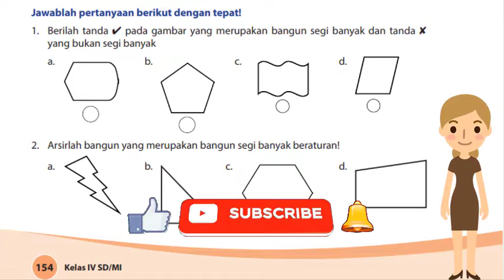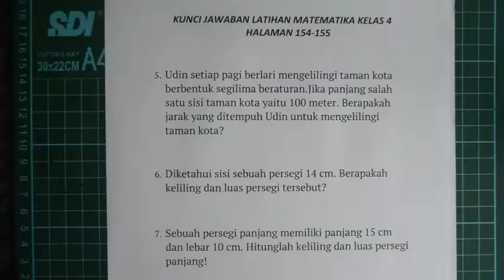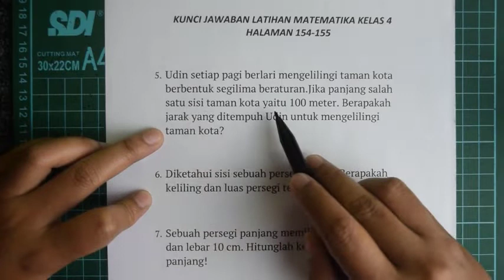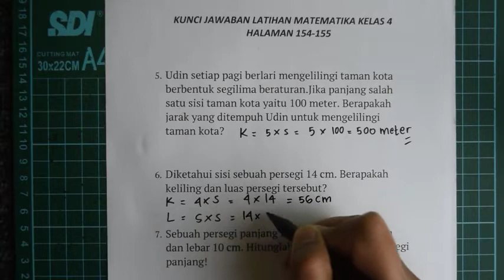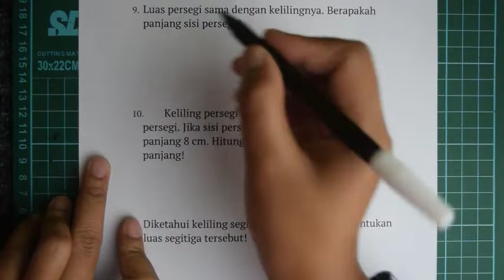Lengkap!! Kunci Jawaban!! Matematika kelas 4 halaman 154-155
Video kali ini saya memberikan Kunci Jawaban Matematika Kelas 4 Halaman 154-155 nomor 1-10.Pembelajaran ini bersumber dari Buku Matematika  siswa dan buku guru terbitan kemendikbud.Jangan lupa SUBSCRIBE ya, dan nyalakan loncengnya,,, karena dengan kalian subscribe dan nyalakan loncengya kalian adalah orang pertama yang menonton video-video terbaru aku...